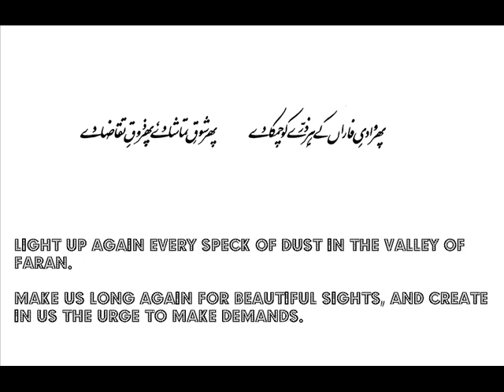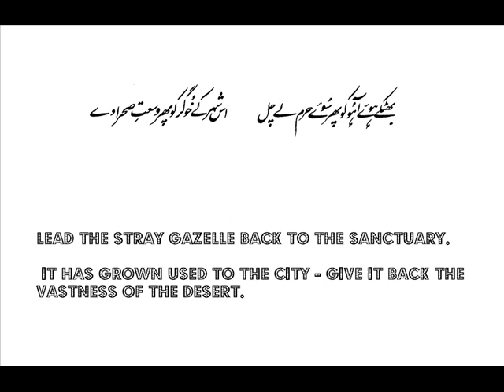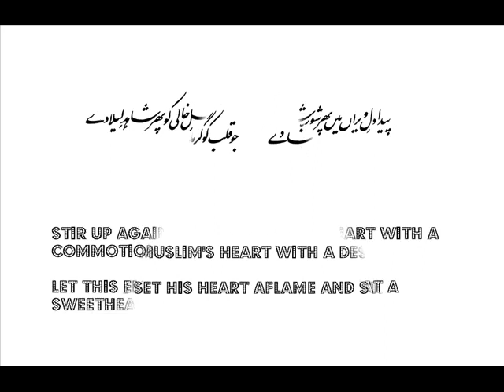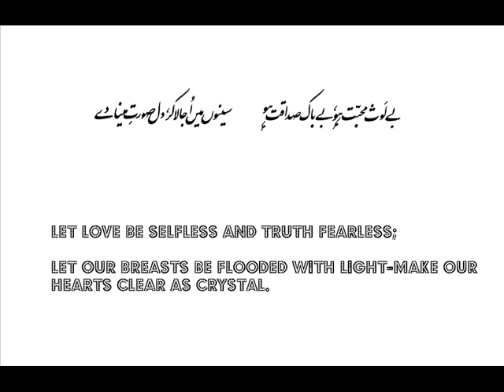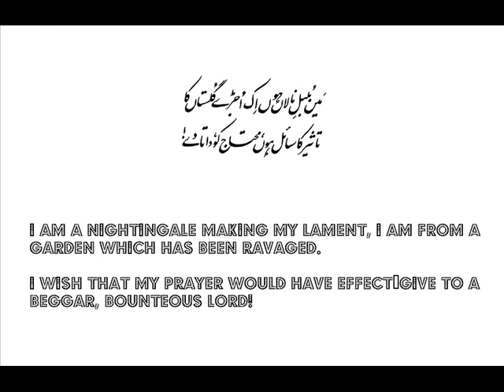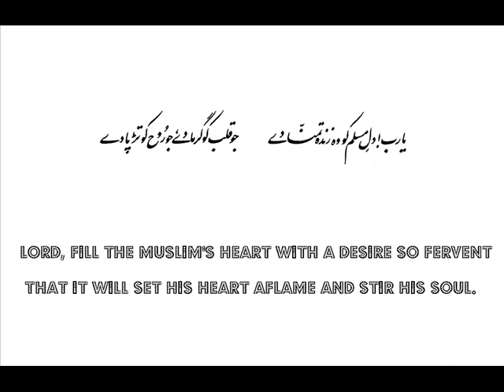Ya Rab Dil e Muslim ko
A beautiful Dua by Allama Iqbal.